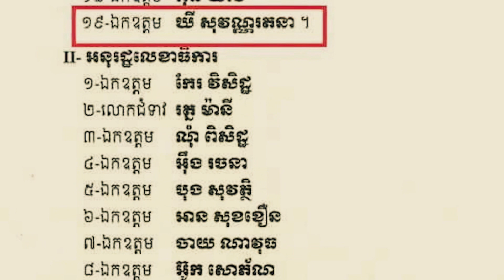ឯកឧត្តមបណ្ឌិត ឃី សុវណ្ណរតនា រដ្ឋលេខាធិការនៃក្រសួងការបរទេសនិងសហប្រតិបត្តិការអន្តរជាតិ